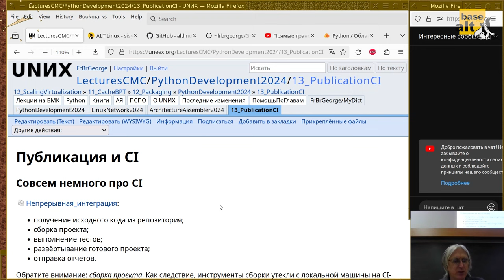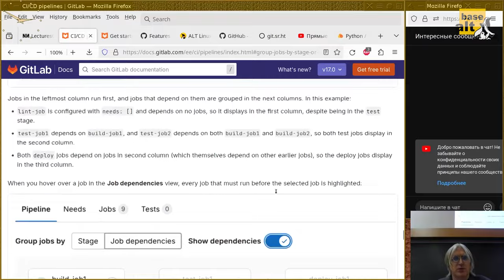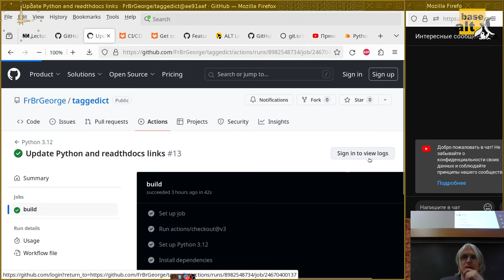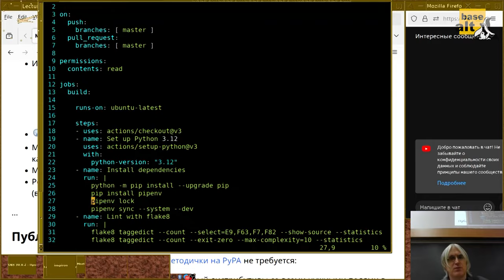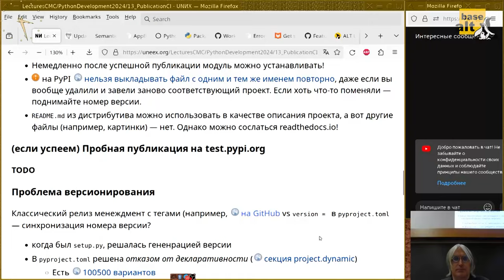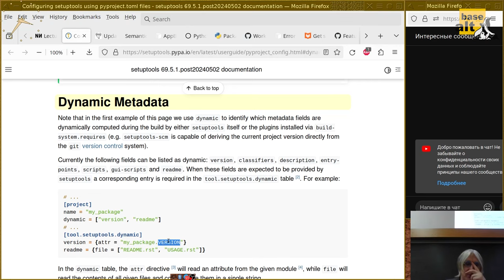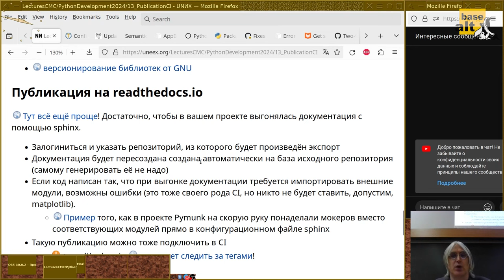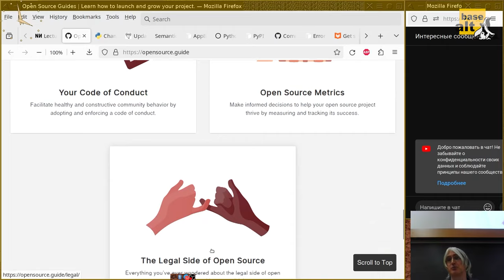13. Публикация и CI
Монтаж лекции от 7 мая 2024-г.